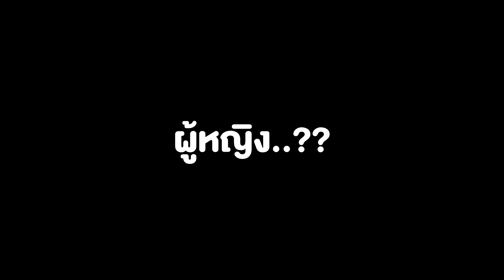เรื่องจริง!! คลิปสุดท้ายก่อนเติ้ลถูกจับตัวไป เจอหญิงปริศนา!?(ชายปริศนาตอนพิเศษ)-พี่วาฬ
คำเตือน = ไม่ควรทดลองซื้อของใน Dark Web Thai ด้วยตัวเอง แม้ว่าคุณจะสามารถทำได้ เพราะการซื้อขายในตลาดมืดนั้นผิดกฏหมายและอันตรายมาก